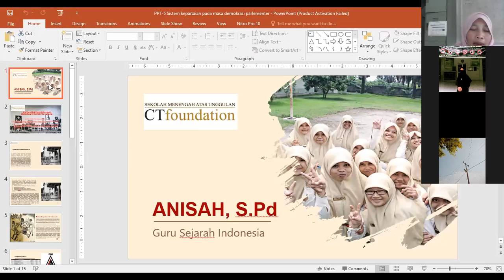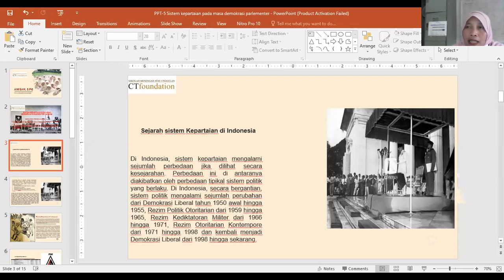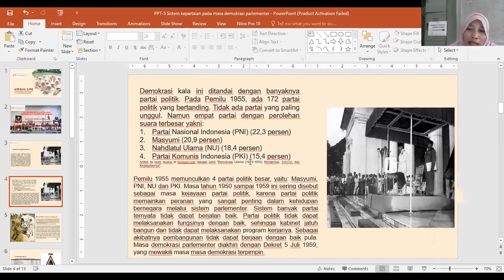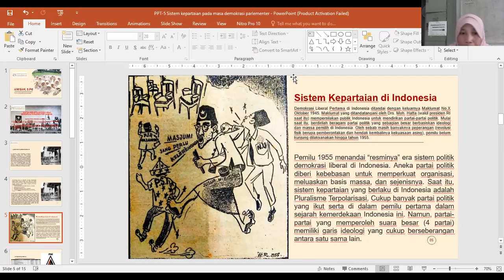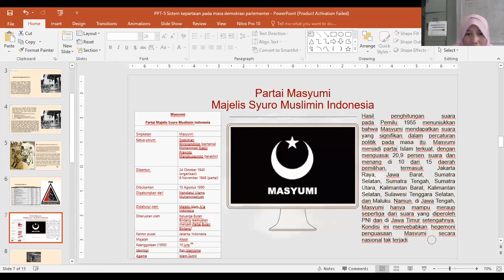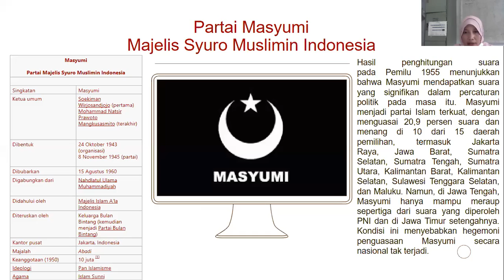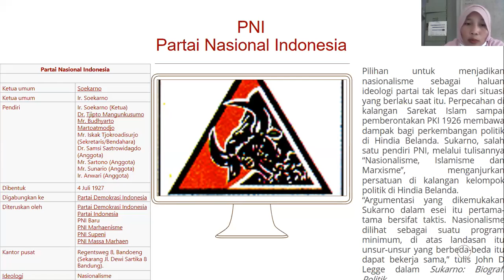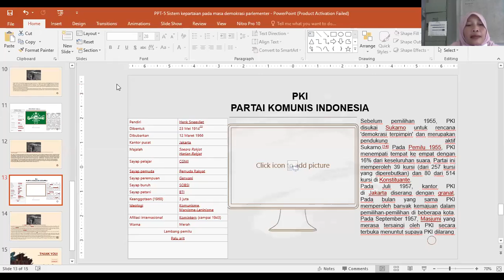Sejarah Kelas XII - Sistem kepartaian pada masa demokrasi parlementer || Seri Pembelajaran Daring